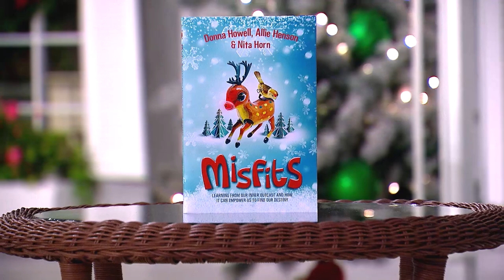Have We Misunderstood "Inspirational" ? - The Skywatch Team on The Jim Bakker Show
Donna Howell, Allie Henson, and Nita Horn share how we have misunderstood that it means to be "Inspired."